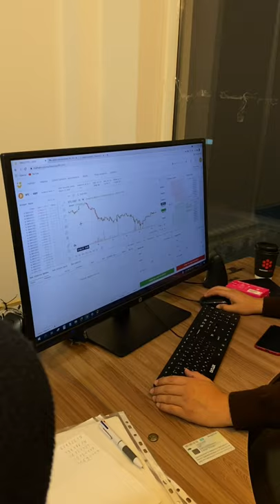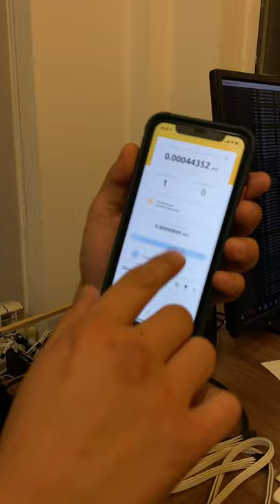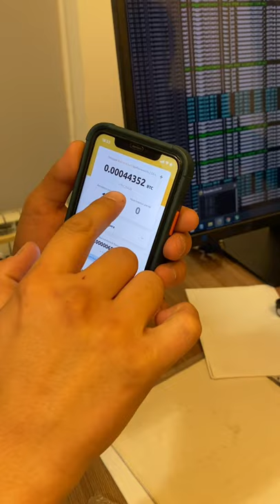Айына 300 000тг өндіретін аппарат, майнинг ферма